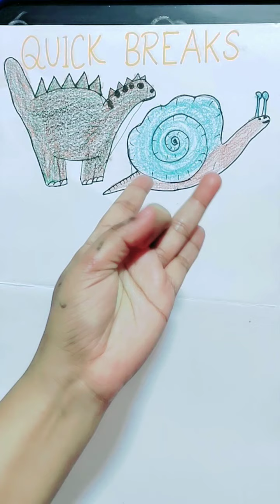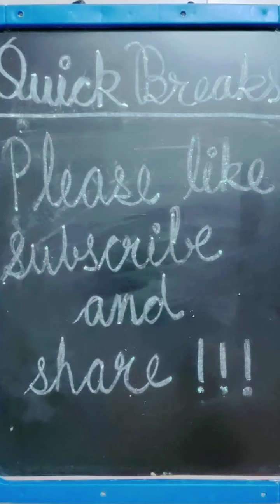Cute animals by hand tracing|hand animal drawing |activity for kids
Hand tracing is fun and making animals from this is super exciting. Engage your kids with this hand tracing art. For more hand tracing art, follow the